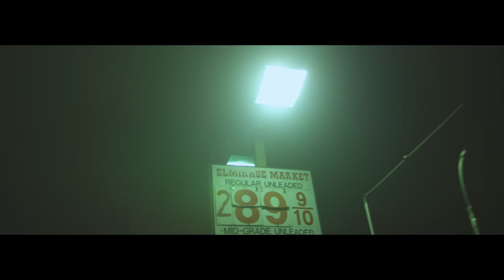CLINTN LORD - AY CARAMBA ft. Saint Jhn (OFFICIAL MUSIC VIDEO)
STREAM CLINTN LORD - "Ay Caramba" - ft. SAINt JHN HERE